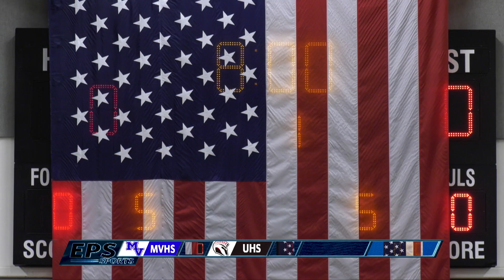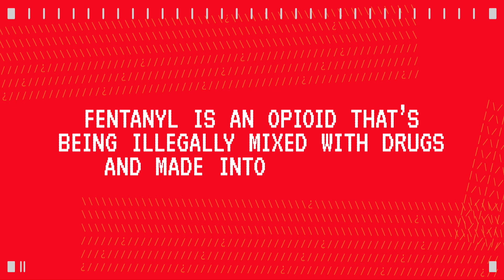Mountain View vs. Union varsity basketball - January 12, 2023